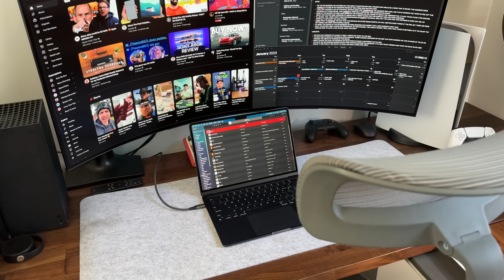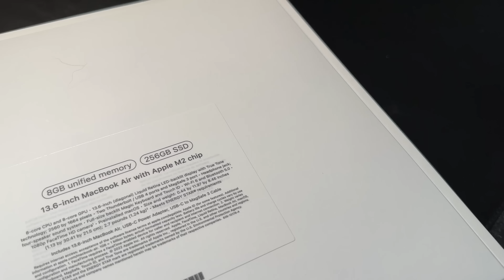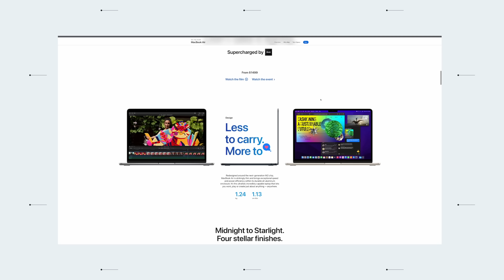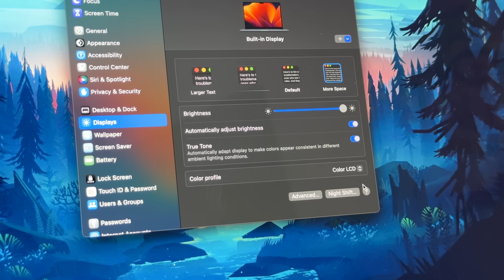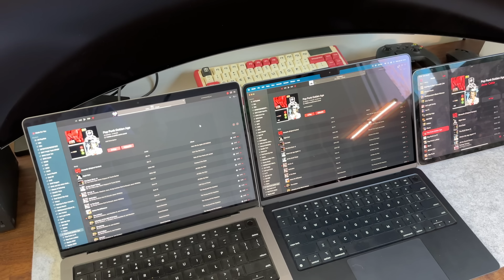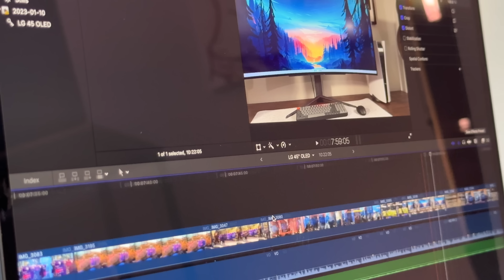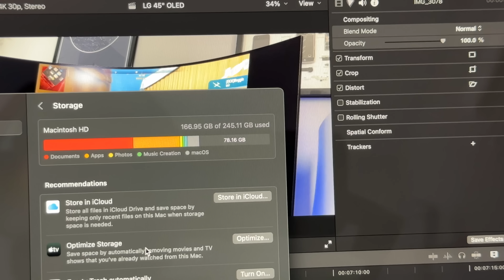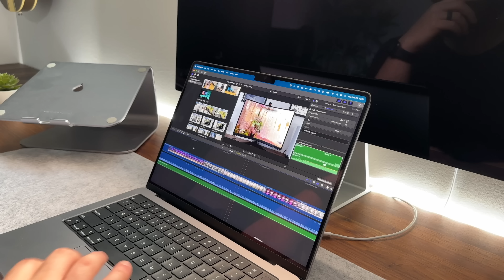M2 MacBook Air 6 Months Later - Still the Best M2 Mac!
Check out the Minisopuru 13-in-1 dock here!

All other items in my setup can be found below.

Setup Product Links:
M2 MacBook Air
LG 45" OLED on Best Buy
iPad mini 6
Magic Keyboard
MacBook Stand
HEAVY DUTY MONITOR ARM
4K OLED TV LG C2
SONY XM5
NANOLEAF LEDS
FELT DESK MAT
MacBook Pro

Javier

Timestamps
• Intro - 0:00
• Unboxing - 1:07
• Build & Aesthetic - 1:47
• Portability - 3:00
• Display - 3:40
• Display Link Dock - 5:20
• Specs & Performance - 6:30
• Ports & Connectivity - 8:25
• Keyboard and Trackpad - 9:16
• Speaker Camera Mic - 9:59
• Battery & Charging - 10:34
• Other Options - 11:00